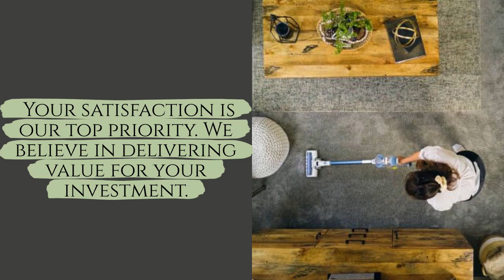House Cleaning Marisela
Elevate the cleanliness of your space with House Cleaning Marisela , your trusted partner in professional cleaning services. We understand the importance of a pristine environment, whether it's your home, office, or commercial space. Our dedicated team of experienced cleaners is committed to delivering top-notch cleaning solutions tailored to your specific needs. From routine housekeeping to specialized commercial cleaning, we offer a comprehensive range of services. We use industry-leading cleaning techniques and eco-friendly products to ensure a spotless and healthy environment!